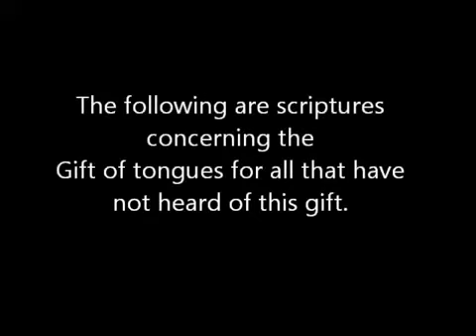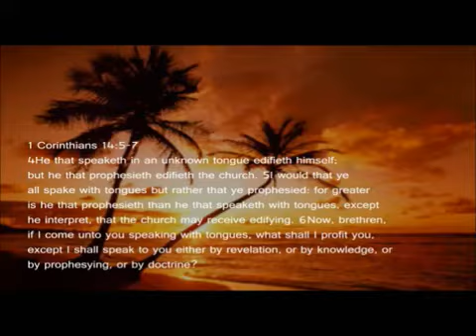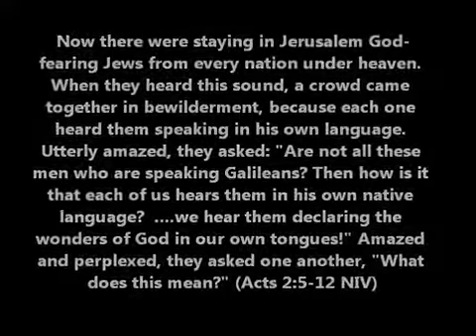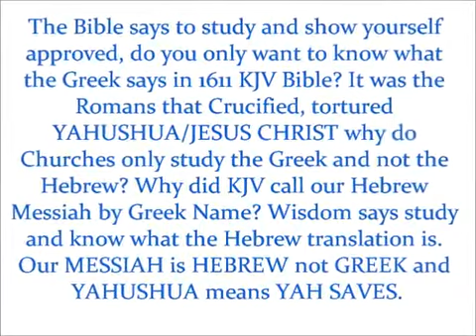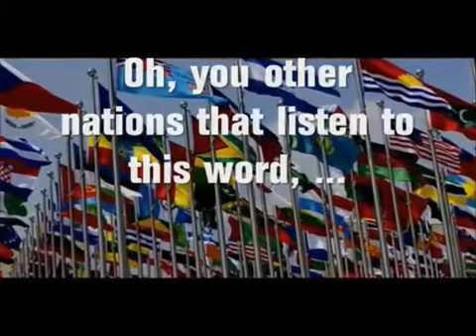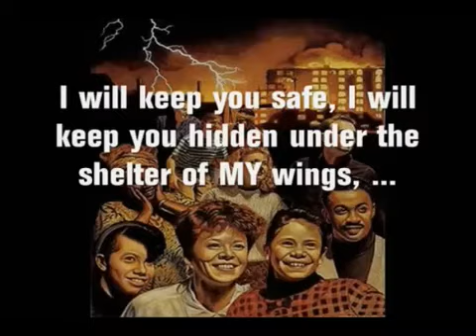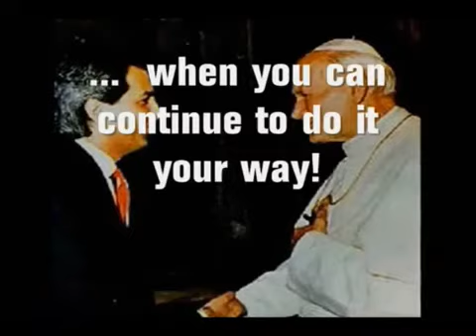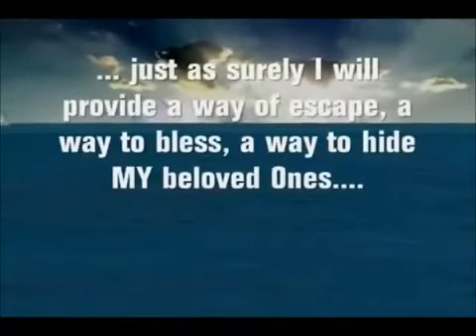Judgment Judgment Judgment! - Song - First God weeps, then HE is angry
Originally uploaded by He4rtOfFlesh on Jan 21, 2012 (thanks beloveds of YAH!)

This is a rap song written by Youth Ministers from Amightywind Ministry (TrustYAH777, YAHsHolyMinistry, He4rtOfFlesh and atYAHUSHUASfeet7)

This song was influenced by one of the Holy Prophecies that YAHUVEH God spoke through HIS prophet, Elisabeth Elijah, regarding the Judgement that will befall on America.

YAHUVEH will protect HIS faithful people who keep HIS Laws and hold true to the testimony of HIS only begotten son, YAHUSHUA. HIS children will only behold with their eyes as the see the reward of the wicked.

This song is for the Honor, Praise and Glory of YAHUSHUA, ABBA YAHUVEH, and the Precious RUACH ha KODESH. None of the Minsters who part took in making this song seek any recognition but only desire to point the way to YAHUSHUA as the only good shepherd who is the way, the truth and the life.

We deliver all recognition, respect, and glory to HIS throne for HE deserves it!

We pray in YAHUSHUAS Name that the RUACH ha KODESH will stir up the anointing to break the yokes and bondages and open the eyes and ears of those still spiritual slumbering.

All Glory to YAHUSHUA, the King of Kings!!

Links to Amightywind Websites in Foreign Languages:
Spanish